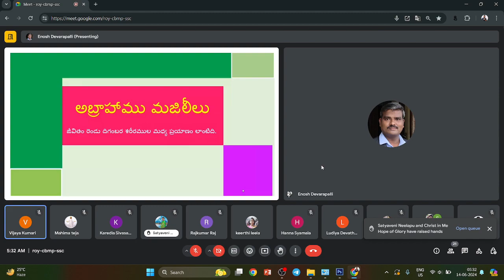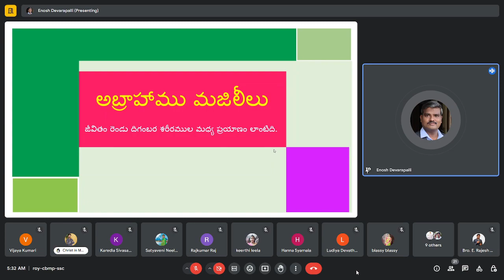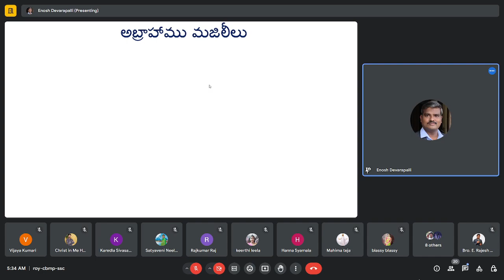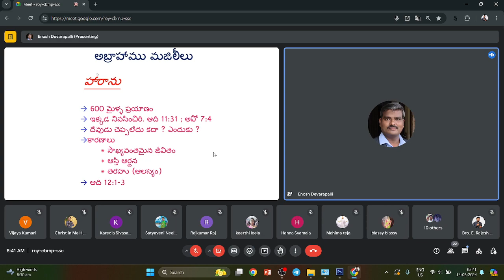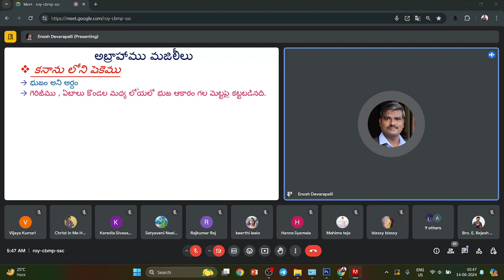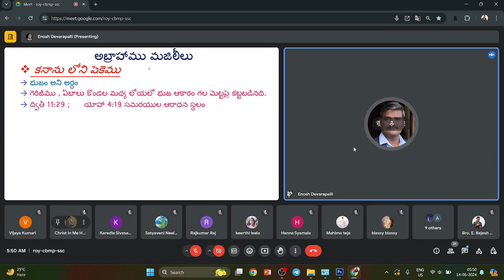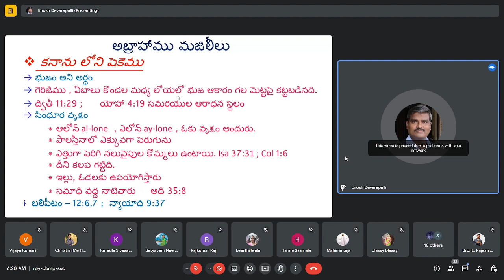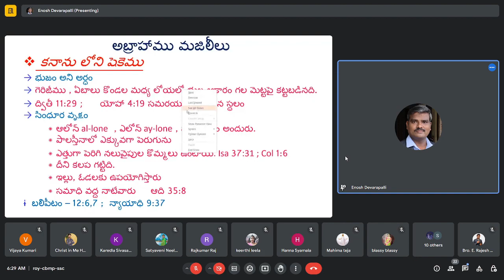🔴అబ్రహాము మజిలీలు _ వివరణాత్మక సందేశము|| Pastor.Enosh garu (Vinukonda)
Session _ 3

Links

rajesh jones
rajeshjones.777